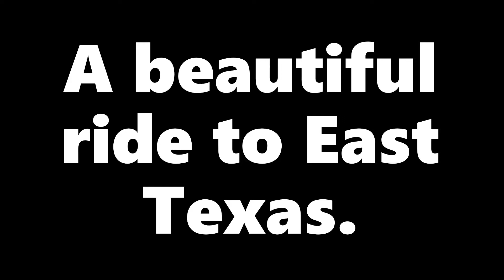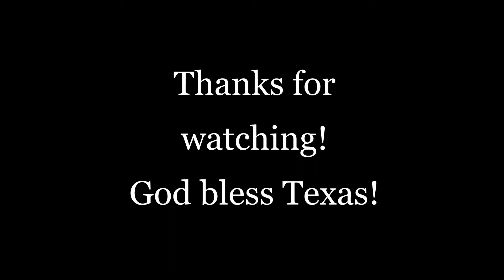East Texas cruise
Saturday run down to Van Zant county.